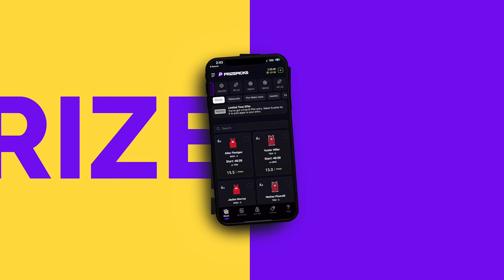Broken Play | Navv Greene | S02 | EP24 | 02.17.24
THIS WEEK ON BROKEN PLAY: We told you what it was and Pat proved us right. Chiefs stamp their dynasty with a Super Bowl win against the 49ers, not without some controversy during the game. Usher put on a classic show at halftime with some questionable behavior with somebody’s wife, and NBA All Star weekend is up next.